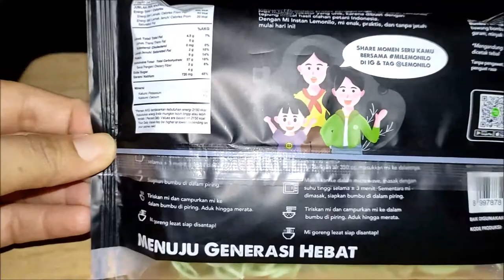ASMR Lemonilo Spicy Korean Noodles. No talking.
I eat Lemonilo instant noodles with spicy korean flavor. No talking. With cooking process & a little bit review about it.

This is an ASMR video eating sounds. Don’t watch it if you don’t like watching & hearing people eating. You can consider this as an eating show or mukbang  (먹방) too. Please use the earphones for louder eating sounds because I didn’t edit the sounds ( I think my mic is good enough). Thanks.
I recorded this video at 02.00 in the morning to have quiet environment.